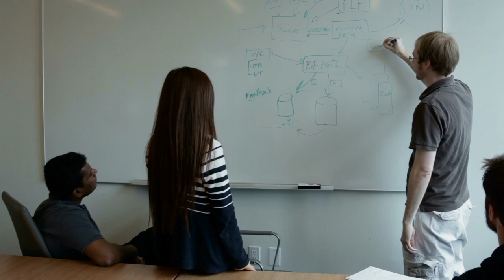Culture Video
This video is not an offer to, or solicitation of, any potential clients or investors for the provision by Two Sigma of investment management, advisory or any other related services. No material discussed in this video is or should be construed as investment advice, nor is anything on this video an offer to sell, or a solicitation of an offer to buy, any security or other instrument.